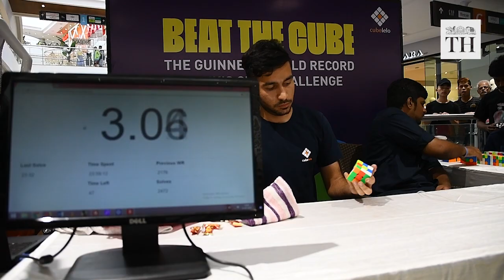A Guinness World Record by solving 2,474 Rubik’s cubes with one hand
Meet Sai Krishna, the boy who solved 2,474 Rubik’s cubes with one hand within 24 hours. He has successfully attempted to break a Guinness World Record.